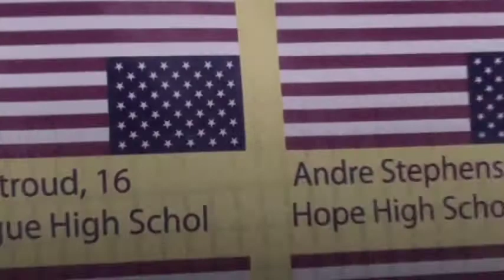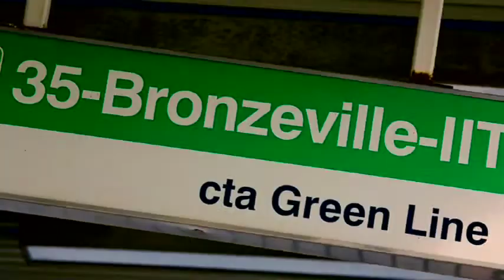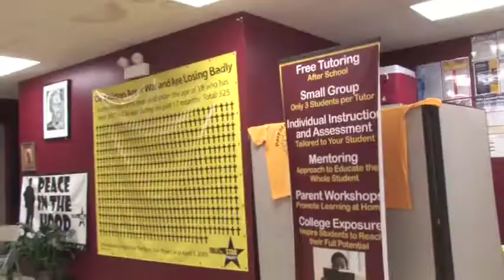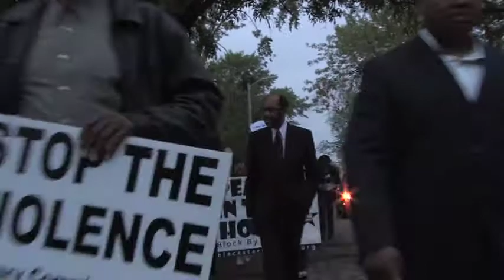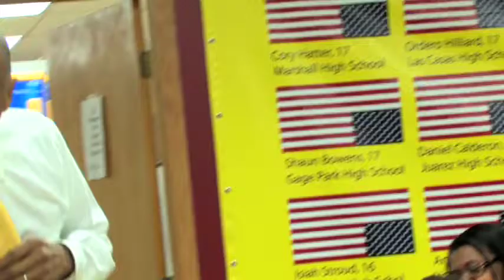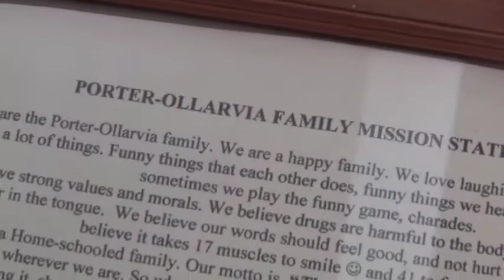Educate or Die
A Documentary Film about Philip Jackson and the Black Star Project